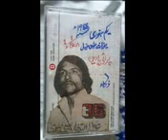maikhana 1978 attaullah khan